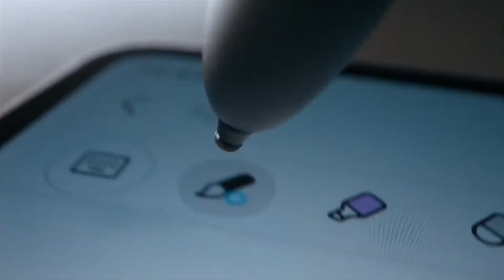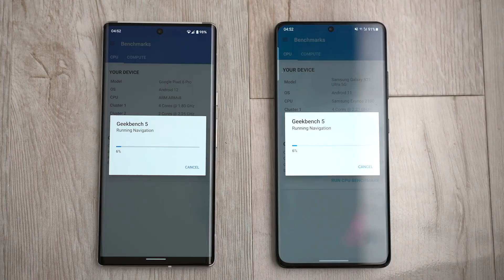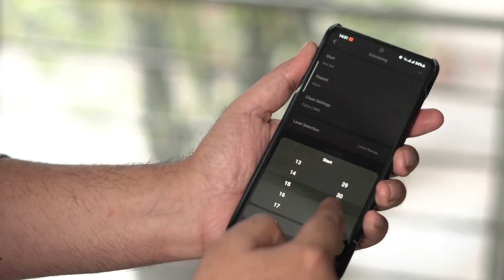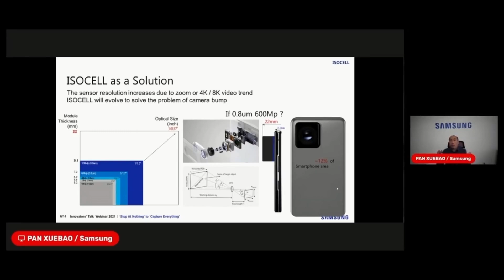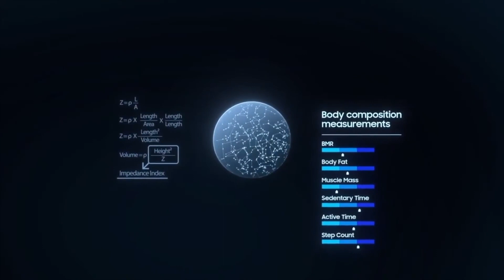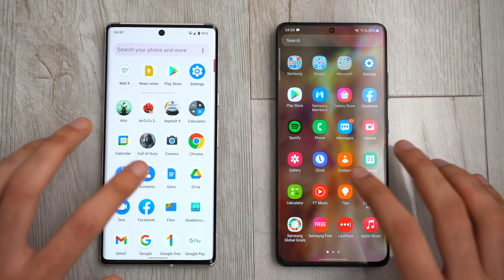Samsung's New Operating System Google Fuchsia OS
Welcome to the Tech World!
Samsung to ditch android, Human Eye Camera, 200MP! Future of Samsung is crazy!